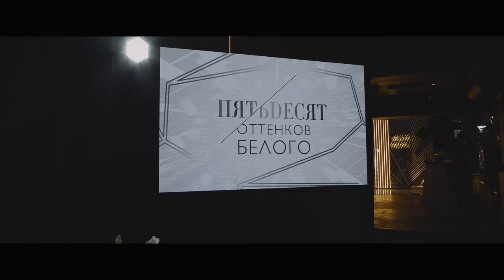20 октября 2019 г. День рождения "Мисс Россия" Софии Никитчук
20 октября 2019 г. День рождения "Мисс Россия" Софии Никитчук